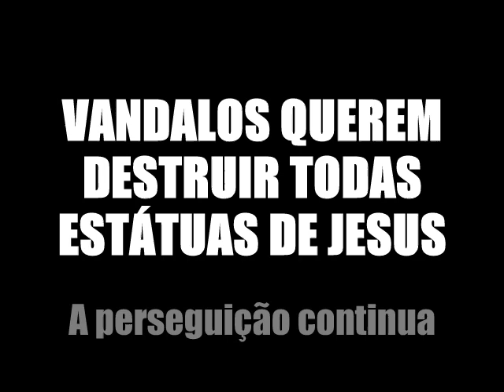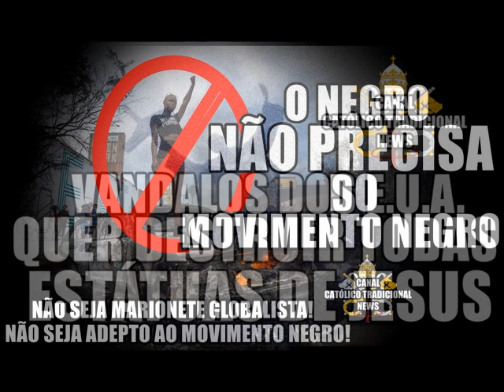Vândalos querem DESTRUIR todas imagens de Jesus.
Movimento Negro dos EUA diz que as imagens de Jesus fazem parte da tal "supremacia" opressora, e quer demolir todas. Cristo que nada de mal fez a ninguém, nem sua Igreja Católica, é perseguido por quem diz ser vitima de perseguições... ESTÁ CLARO MAIS DO QUE NUNCA A QUEM ESTES VANDALOS SERVEM! ACORDE E LARGUE ISSO!
Rezemos pela conversão de todos.